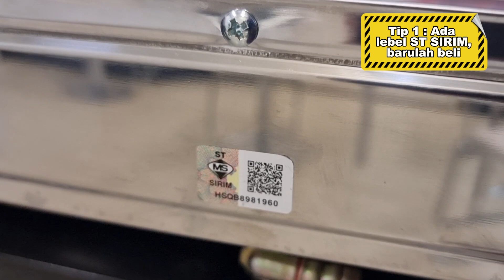Tips Keselamatan Dapur Memasak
Adakah dapur memasak di rumah anda mempunyai label ST-SIRIM?🫤🫤🫤
Cuba jenguk-jenguk dapur rumah anda.
Ingat, ada label ST-SIRIM barulah beli!!